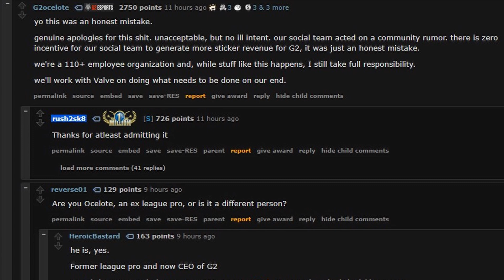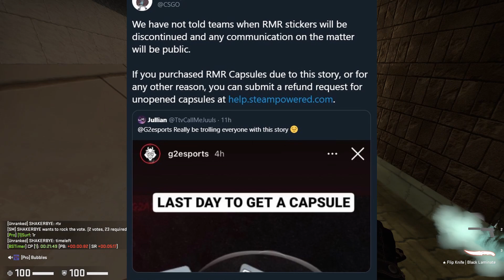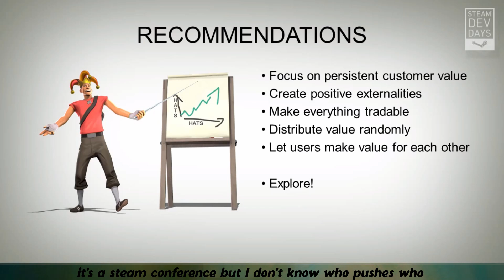Refunding RMR 2020 capsules after market manipulation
After valve came out on twitter calling out G2 we now know that these RMR capsules won't be leaving the market anytime soon. Steam will give you a full refund if you haven't opened the capsules and you bought within 48 hours of the request. If you are someone that got caught by this here is the link to refund the capsules if you haven't already.